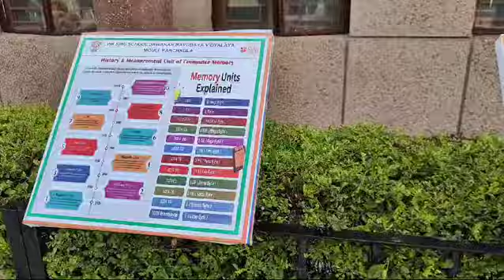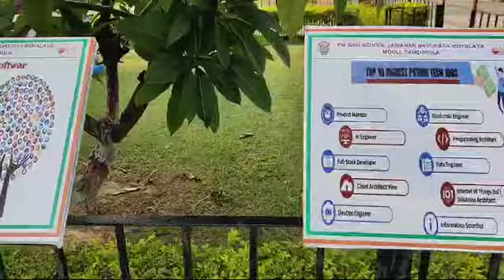Open Learning Space (JNV Panchkula)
Open Learning Spaces (OLS) in Computer Science are flexible, student-centered environments designed to enhance learning through collaboration, exploration, and self-directed study. These spaces leverage technology and innovative teaching methods to support a wide range of learning activities, catering to diverse student needs and interests. Here are some key aspects of OLS in Computer Science:

Key Features of Open Learning Spaces
Flexible Layout:

Movable furniture to support various activities, such as group work, individual study, and hands-on projects.
Zones dedicated to different types of learning, including quiet areas for individual work, collaborative spaces, and areas equipped with technology for coding and experiments.
Technological Integration:

Access to computers, tablets, and other digital devices.
Software and tools relevant to computer science education, such as IDEs (Integrated Development Environments), simulation tools, and educational platforms.
High-speed internet to facilitate research, coding, and online collaboration.
Collaborative Tools:

Interactive whiteboards and display screens for group discussions and presentations.
Communication platforms for both in-person and remote collaboration, including video conferencing tools and online forums.
Resource Availability:

A library of digital and physical resources, including books, online tutorials, coding challenges, and project kits.
Access to databases and online repositories of academic papers, code libraries, and documentation.
Support Structures:

Guidance from teachers, mentors, and industry experts who can provide insights and assistance.
Peer support networks to encourage collaboration and knowledge sharing among students.
Benefits of Open Learning Spaces
Enhanced Engagement:

The dynamic and interactive nature of OLS fosters a more engaging and stimulating learning environment.
Students are encouraged to take an active role in their education, exploring topics of interest at their own pace.
Improved Collaboration:

OLS supports teamwork and the sharing of ideas, crucial skills in the field of computer science.
Collaborative projects help students develop communication and problem-solving skills.
Personalized Learning:

Students can pursue individual interests and learning goals, making education more relevant and motivating.
OLS accommodates different learning styles, allowing for a more inclusive educational experience.
Practical Skill Development:

Hands-on activities and projects in OLS help students apply theoretical knowledge in real-world contexts.
Access to current technologies and tools prepares students for the demands of the industry.
Implementing Open Learning Spaces in Computer Science
Design and Layout:

Plan the physical space to be adaptable, with movable furniture and clear zones for different activities.
Ensure adequate power outlets, high-speed internet, and ergonomic furniture.
Technology Infrastructure:

Provide up-to-date hardware and software.
Implement secure and reliable network access.
Maintain an inventory of devices and ensure they are accessible to students.
Resource Curation:

Develop a comprehensive collection of learning materials, including textbooks, online resources, and project kits.
Regularly update resources to keep pace with technological advancements.
Support and Training:

Offer training sessions for both students and teachers on how to effectively use the OLS and its resources.
Establish a support system for troubleshooting technical issues and providing academic assistance.
Assessment and Feedback:

Implement formative assessment strategies to monitor student progress and provide feedback.
Encourage peer assessment and self-reflection to help students identify areas for improvement.
By creating an Open Learning Space in Computer Science, educators can provide a rich, engaging, and adaptive learning environment that prepares students for future challenges in the tech industry.